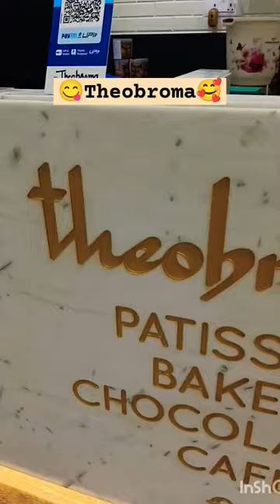Theobroma😋🥰shorts youtubeshorts theobroma cake foodie